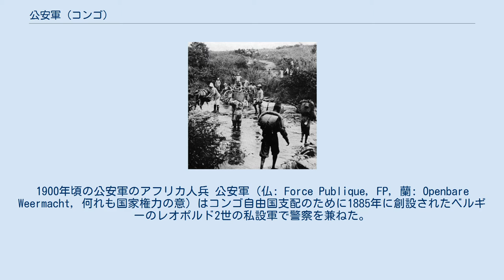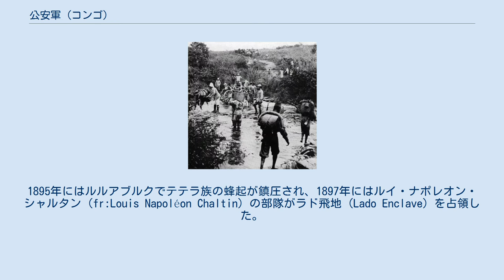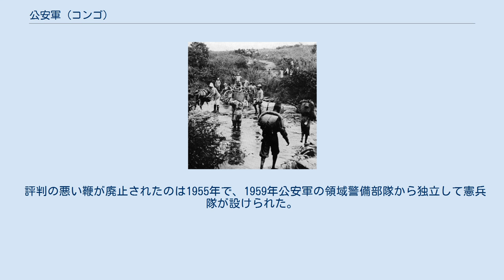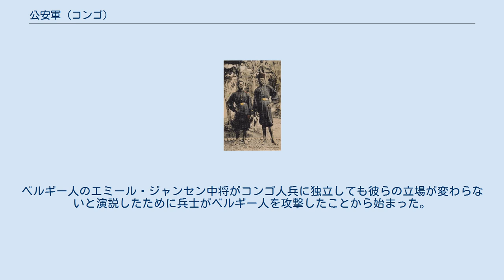公安軍 (コンゴ)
レオポルド2世_(ベルギー王)
1900年頃の公安軍のアフリカ人兵 公安軍（仏: Force Publique, FP, 蘭: Openbare Weermacht, 何れも国家権力の意）はコンゴ自由国支配のために1885年に創設されたベルギーのレオポルド2世の私設軍で警察を兼ねた。
総督のカミーユ・コクラットの元で組織され、そのままベルギー領コンゴ軍、コンゴ共和国軍となった。
設立当初から廃止まで、ベルギー正規軍出身者とその他の国出身の何れも白人の将校が指揮し、アフリカ人（コンゴ人）兵が戦う形であったが一部のアフリカ人はある程度まで昇進する場合もあった。
 コンゴ兵は多民族混成であり、上コンゴの戦士出身者が多かった。
その他にザンジバルや西アフリカから連れてこられた者たちもいた。
公安軍の任務は「コンゴ自由国を守り、アラブ人の奴隷交易者を倒すことである」と宣伝されたが、実際にはヘンリー・モートン・スタンリーの探検自体がティップ・ティプらアラブ系奴隷交易者の力を借りたものであり、レオポルドはティップから解放の名目で奴隷を購入し、実際には公安軍で4年働かせるかさもなくば出身の村まで誘拐し代わりの子供を連れてこさせた。
カトリック教会も奴隷制に近い形で兵士の養成に関わった。
公安軍の実際の主要任務はコンゴ住民にファンボと呼ばれたカバの革紐でつくられた鞭を振るってゴム生産と象牙狩りの労働を強要することであった。
全てのコンゴ人が50から100の鞭を受け、20を下回ることはなかったといわれ、死者も出た。
公安軍は夫を働かせるために女性を人質にし、時折暴行した。
多くの村に火がかけられ、多くの虐待の内で有名なのは弾薬費用の証明として死体の手が使われたことだった。
1892年から1894年には上コンゴでフランシス・ダニス (Francis Dhanis) の部隊により本来の任務であるアラブ＝スワヒリ人奴隷交易者との戦闘も行われた。
1895年にはルルアブルクでテテラ族の蜂起が鎮圧され、1897年にはルイ・ナポレオン・シャルタン (fr:Louis Napoléon Chaltin) の部隊がラド飛地 (Lado Enclave) を占領した。
1897年から1898年にはウヴィラ、1900年にはシンカカザ砦でテテラ族の蜂起が鎮圧された。
エドモンド・モレルの告発を受け国際的非難を浴びると、コンゴ自由国はベルギー領コンゴに改められた。
 東アフリカ戦役 (1916年 - 1917年) ベルギー領コンゴとなると公安軍は21の中隊に再編され、兵数は砲兵と工兵を含め12,100人に上った。
2,400人以上を収容する6つの訓練キャンプも設けられた。
一中隊600人前後となったが軍事的能力は乏しかった。
行政中隊には150人の一辺境中隊が当てられ、辺境中隊及び野戦中隊毎に4人のベルギー人将校が付き、自由国時代のヨーロッパ人傭兵将校と入れ替わった。
 2,875人からなるカタンガ部隊は6中隊からなる半独立部隊とされ、4辺境中隊と2歩兵中隊、1自転車中隊と大隊本部が置かれた。
 砲兵工兵中隊がコンゴ川河口のボマ砦に置かれた。
ボマ砦には8門の 160mm砲と200人の兵が備えられたが実戦で活動することはほとんどなかった。
 1914年時点でカタンガ部隊を含めた兵数は約17,000人で、ポストと呼ばれる拠点を中心に警察活動を行った。
カタンガのみは3大隊に編制された。
装備は単発式の11mmのアルビニー銃であった。
軍服は青の制服に赤の襟巻きとフェズと呼ばれる帽子にサッシュと呼ばれる布ベルトであった。
この服装は1915年から1917年にカーキ色のものに替えられるまで自由国時代から変更されなかった。
入隊期間は7年とされた。
訓練を受けていたが、典型的植民地軍となった。
 第一次世界大戦時にはベルギーは連合国側に遅れて参戦し、公安軍はベルギー植民地軍として15大隊からなるキヴ、ルジジ、タンガニーカの3旅団 (Groupes) に編制されアフリカ戦線に加わり、カメルーン、ドイツ領東アフリカに侵攻した。
 ドラポー守備隊 Société de Géographie, 1928 第二次世界...